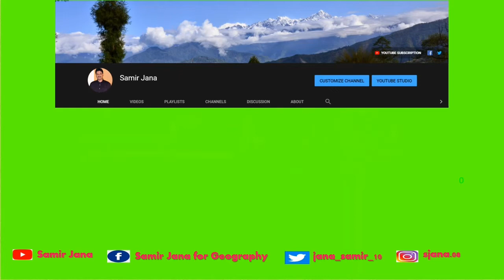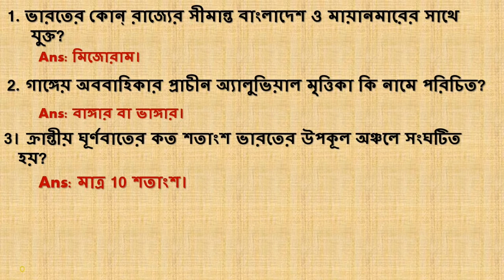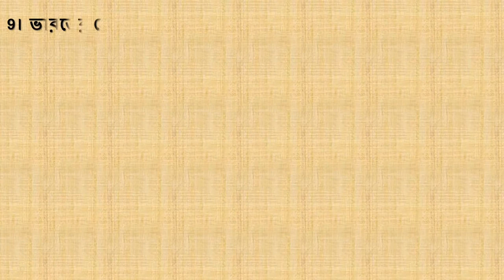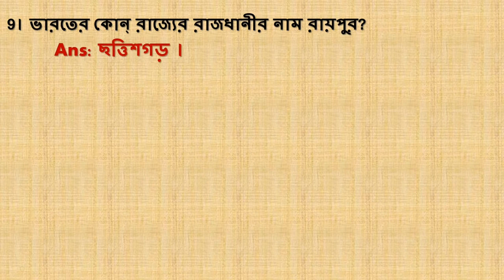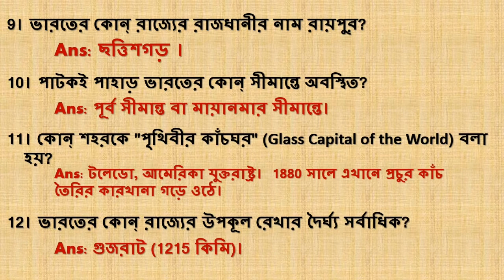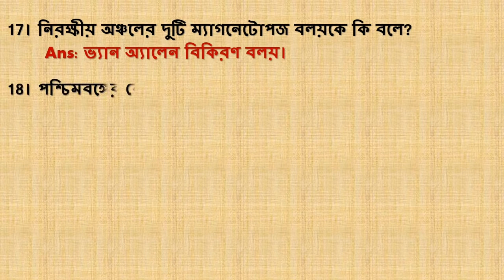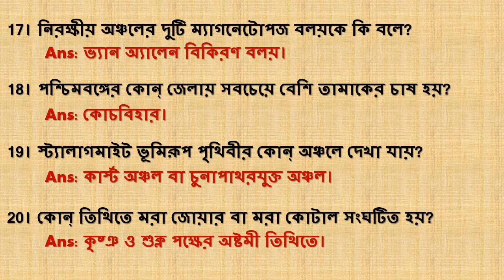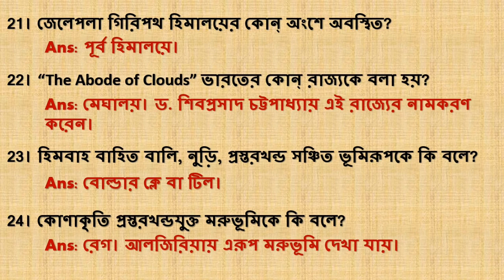GENERAL KNOWLEDGE || GEOGRAPHY QUIZ || EPISODE 71 || SAQ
General Knowledge is information that has been accumulated over time through various mediums and sources. It excludes specialized learning that can only be obtained with extensive training and information confined to a single medium. General knowledge is an essential component of crystallized intelligence.
There are 24 SAQs on basic geographical facts in this video, which will be very helpful for different competitive examinations.

GENERAL KNOWLEDGE.
SAQ
প্রতিযোগিতামূলক পরীক্ষার জন্য এই চ্যানেলটি অনেকেরই কাজে আসবে। সাথে সাথে বিষয় নির্বাচনের সময় লক্ষ্য রাখা হয় যাতে নির্দিষ্ট একটি অধ্যায়ের উপর প্রশ্ন থাকে। কি ধরণের ভিডিও দেখতে চান, তা comments করে জানাতে ভুলবেন না।